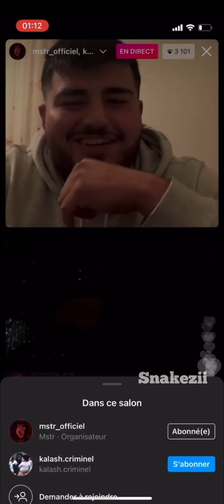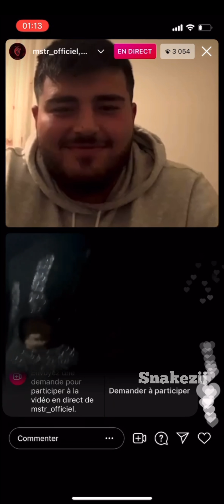MSTR (va la bas) en live avec Kalash criminel 🤣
Lors d'un live avec kalash Criminel, surprit, il n'a pas pu cacher ses émotions.